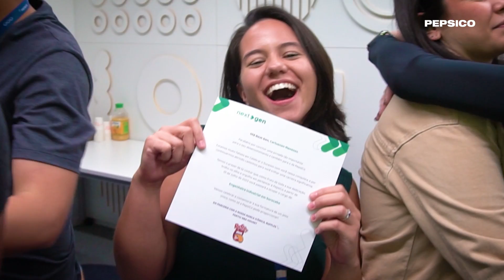Formatura Trainees PepsiCo 2022 na NBA House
Na PepsiCo, o ImpactoIlimitado começa aqui dentro! Foi pensando nisso que criamos uma experiência memorável para concluir o ciclo da turma de trainees de 2022.
Após descobrirem seus novos cargos, fomos Celebrar o Sucesso curtindo a NBA House, em parceria com nossas marcas icônicas RUFFLES® e GATORADE® 🚀 Fala sério, que DEMAIS, né?
Dá play pra conferir!

E claro: agora chegou a sua vez de ser parte de algo icônico também!